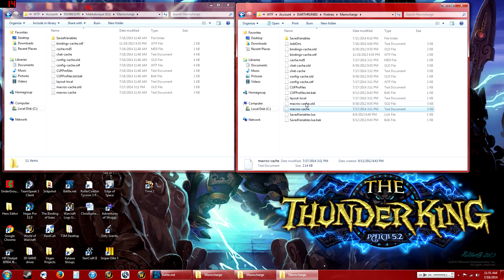[WoD Beta] Transfering your Macros, Keybindings, and Actionbars from Live to Beta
Having issues setting up your Beta characters' UI?  Try this!

If you'd prefer to read as opposed to listening to my... beautiful... voice:

TL;DR:  Make character on Beta.  Log into char on Beta.  Log out.  Open Beta and Live WoW folders/ WTF/Account Name (on Beta it is just numbers)/Realm name (on Beta it should be Mekkatorque if making lvl 100s)/Char name.  Replace contents of macros-cache, bindings-cache, and layout with the copied contents of the Live versions of those files.

Wall of Text Version:
Hello there, my name is Darthruneis and this is going to be a short little video to help you get set up in the Warlords of Draenor Beta.  One of the most frustrating parts of this process is losing everything about your characters frome Live, such as macros, keybindings, and where everything was on your bars.  However, you can, quite easily, salvage all of these things and even transfer them over to new characters you make using the level 100 templates you've access to with the Beta on the Mekkatorque server.

This process may or may not be necessary for everyone, but those of you who don't find it necessary.. well you aren't here, now are you?  The basic idea behind this is that you simply want to copy a few select files from your Live account's WTF folder, namely Layout, Macros-cache, and Bindings-cache.  These files, however, are often re-created when you log into the game if you have a file that is older than the game expects.  When this happens, the game will create new ones and make any other files that would have those names into .OLD or .BAK files, which basically makes them text files instead of the WTF files the game needs them to be to use.

The solution to this is very, very simple, although it is a bit tedious.  You simply have to replace the contents of the files the game re-creates for your characters with the copied contents of the older files.

So, you'll want to open up both your Live WoW folder and your Beta WoW folder, and navigate through the WTF folder, into your account name folder (which on the Beta ones is just a sequence of numbers, don't ask me why), and then into the Realm folder for whatever characters you're dealing with.  For me, this will be the Firetree folder on Live, and for anyone using level 100 templates (as of this date, anyway), it will be the Mekkatorque Beta server.  Then you need to open up the folders of the character you are trying to properly copy over.  For me, its my Warrior's folder, "Manncharge."  Now, I've had to do this process for the first four characters that I created on the Beta, but oddly enough for my Warrior it worked out just fine when I made him, logged in once, logged out, and then copied over the folders.  I'm not sure why that was the case but it sure makes the video example I'm using a hell of a lot less useful...  Anyway, what you should see is a very different looking character folder for Live and for Beta.  Beta should be missing a two important files: bindings-cache and macros-cache.  The Layout file will also be out of date and more or less useless.  So, as you should see in the background there, you will need to open up the files the game has created in place of anything deemed out of date, and completely overwrite them with the contents of the files from your Live game.  Make sure you remember to Save it.  The program I am using for this is Notepad++, which is a simple coding program.  There are plenty of programs that should work for this, and it is probably even possible to get the default Notepad to open the WTF files but I already have this and I use it.  I would recommend it for WoW players regardless, however, as it makes editting files for wow in this and similar manners quite a bit easier, primarily with how it formats the files for viewing.

Well that should wrap it up guys, I hope to see you on the Beta with me some time soon, comfortable in your standard setup!